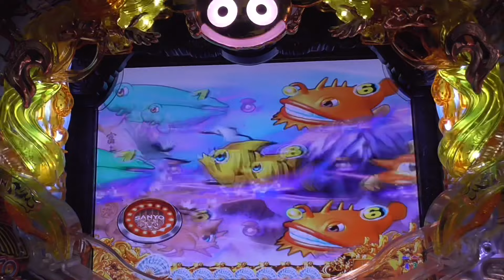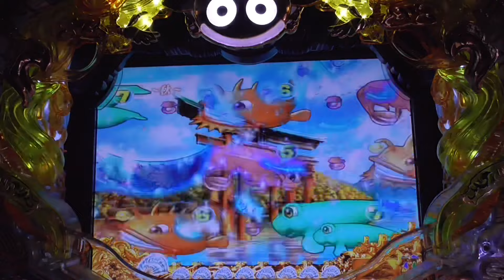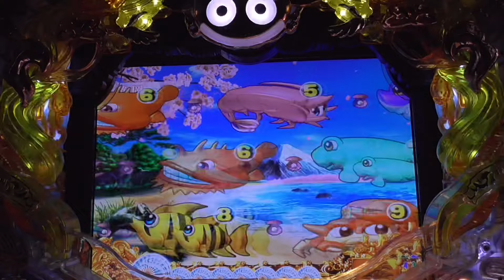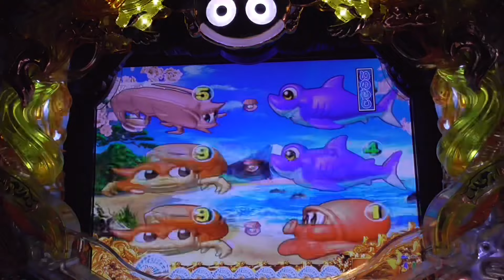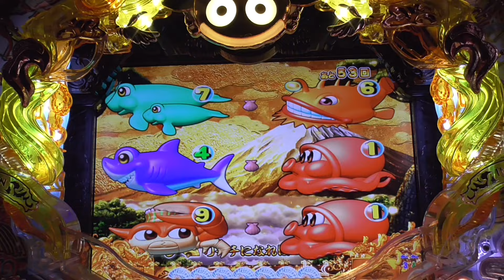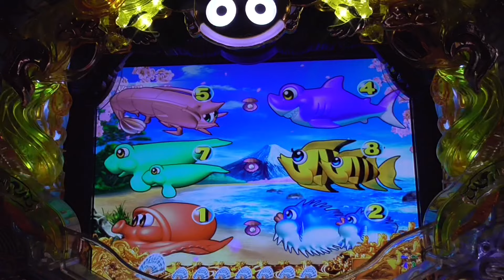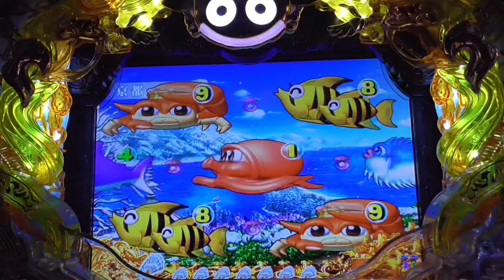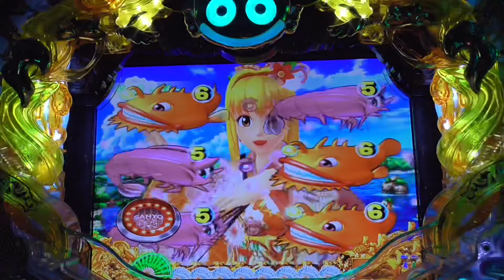【スーパー海物語】 無修正No.602